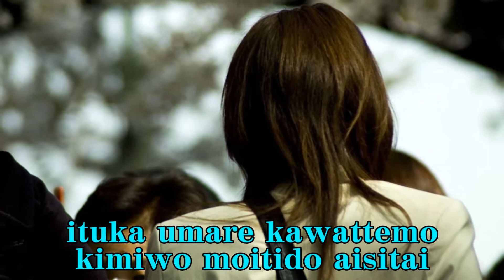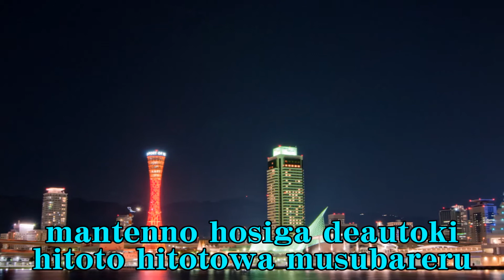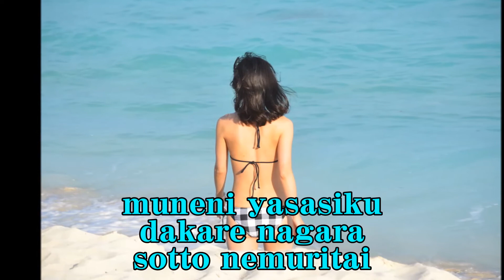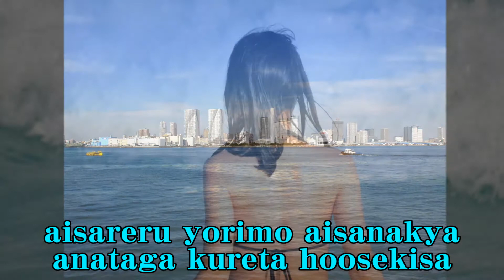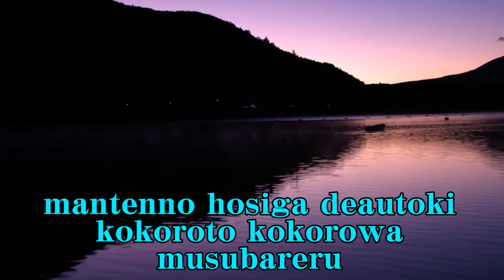満天の瞳 氷川きよし Cover Mantenno Hoshi Hikawa Kiyoshi